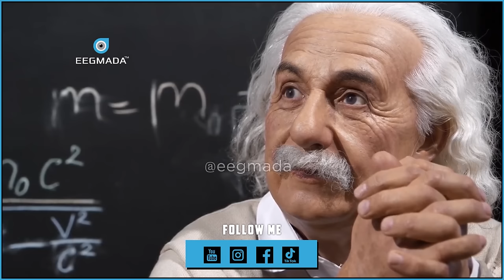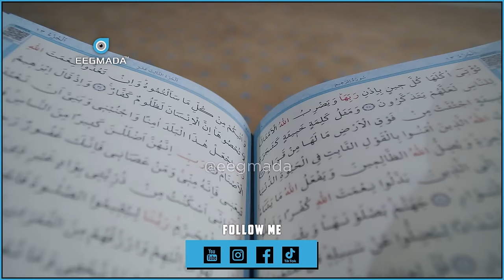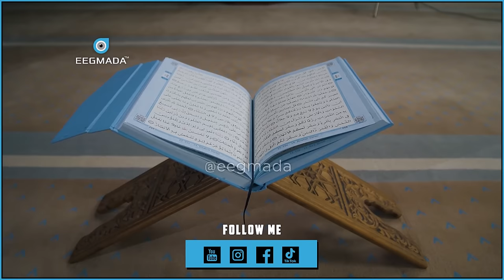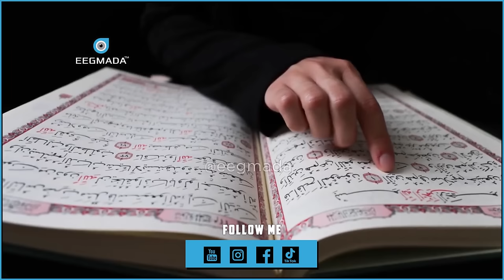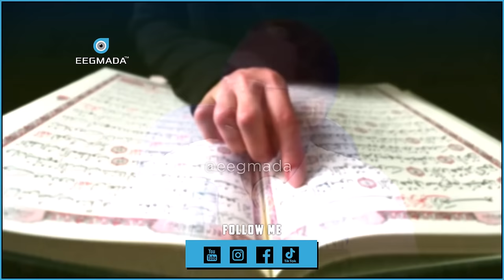Waad Awoodaa inaad Guuleysato | dhiirigalin | Muxaadaro Qiimo badan | Sheekh Mustafe | Eegmada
1) This video has no negative impact on the original works.
2) This video is also for teaching purposes.
3) It is transformative in nature.
4. Video clips were used for a very small part to help understand.
5) I only used bits and pieces of the videos to get point across where necessary.